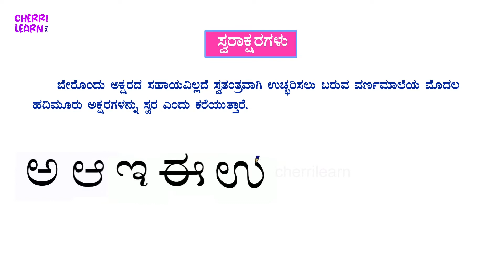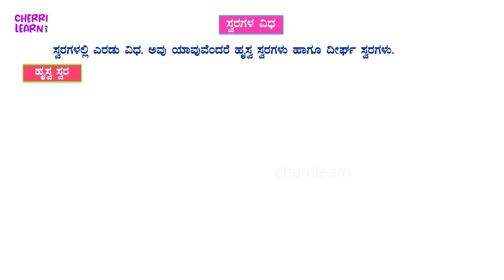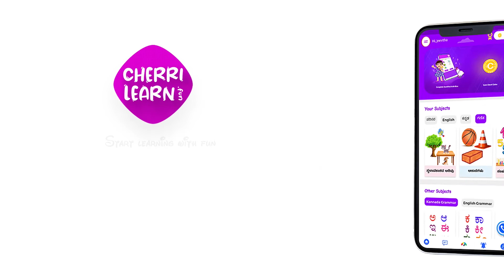ಸ್ವರಾಕ್ಷರಗಳ ಬಗ್ಗೆ ತಿಳಿದಿರಲೇಬೇಕಾದ ಮಾಹಿತಿ | An important topic related to the kannada grammar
ಕನ್ನಡ ವ್ಯಾಕರಣದ ಮುಖ್ಯ ವಿಷಯಗಳಲ್ಲೊಂದಾದ ಸ್ವರಾಕ್ಷರಗಳ ಬಗ್ಗೆ ಮಕ್ಕಳಿಗೆ ಈ ವಿಡಿಯೋದ ಮೂಲಕ ಸುಲಭವಾಗಿ ತಿಳಿಸಿಕೊಡಬಹುದು.

ಇದೇ ರೀತಿಯ ಇನ್ನಷ್ಟೂ ಆಸಕ್ತಿಕರ ವಿಡಿಯೋ ಹಾಗೂ ಚಟುವಟಿಕೆಗಳಾಗಿ ಚೆರ್‍ರಿಲರ್ನ್ ಆಪ್ ಅನ್ನು ಇಂದೇ ಡೌನ್ಲೋಡ್ ಮಾಡಿ ಅದರ ಸಂಪೂರ್ಣ ಉಪಯೋಗವನ್ನು ಪಡೆದುಕೊಳ್ಳಿ

Cherrilearn ಪಠ್ಯಪುಸ್ತಕವನ್ನು ಆಧರಿಸಿ  ಇಂಗ್ಲಿಷ್ ಮತ್ತು ಕನ್ನಡ ಭಾಷೆಗಳಲ್ಲಿ ಸಾವಿರಾರು ಸಂವಾದಾತ್ಮಕ ಮತ್ತು ಆಸಕ್ತಿದಾಯಕ ಚಟುವಟಿಕೆಗಳನ್ನು ಹೊಂದಿದೆ.ಇದು ಆಧುನಿಕ ಶಿಕ್ಷಣಕ್ಕೆ ಪೂರಕವಾದ ತಾಂತ್ರಿಕ ವ್ಯವಸ್ಥೆಗಳನ್ನು ಒಳಗೊಂಡಿದ್ದು ಅಣಕು ಪರೀಕ್ಷೆಗಳು ಮತ್ತು ಆತ್ಮವಿಶ್ವಾಸವನ್ನು ಹೆಚ್ಚಿಸಲು ಉಪಯುಕ್ತ ರಸಪ್ರಶ್ನೆಗಳು ಹಾಗೂ  ವ್ಯಾಕರಣಗಳನ್ನೂ ಒಳಗೊಂಡಿರುತ್ತದೆ.